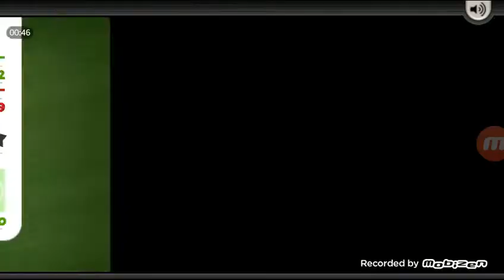Papa's Cupcakeria To Go! #2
I kept my promise for 13 likes! Another Video! Enjoy!